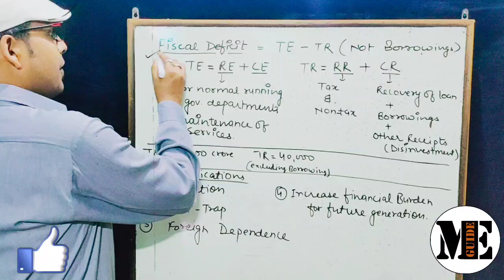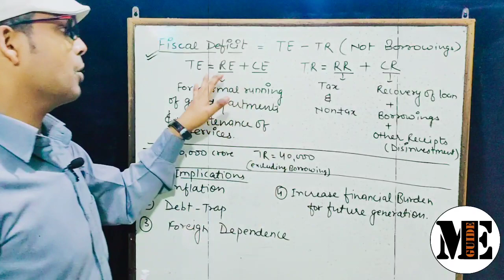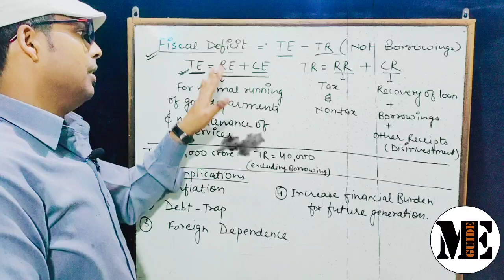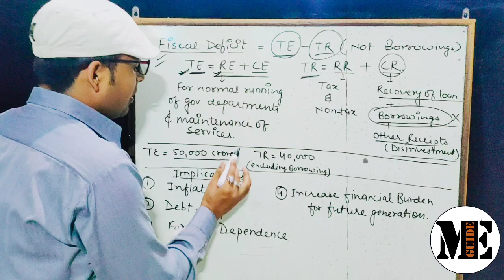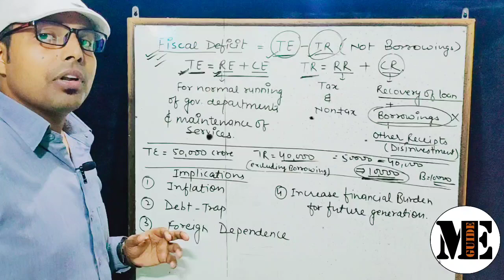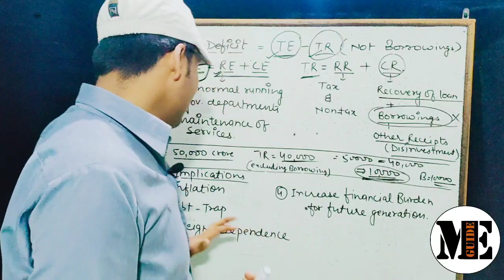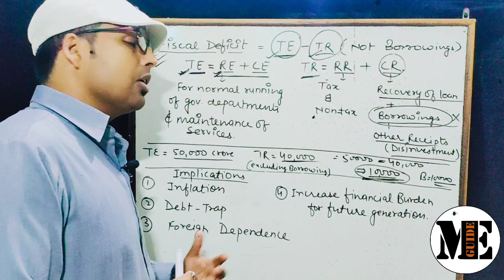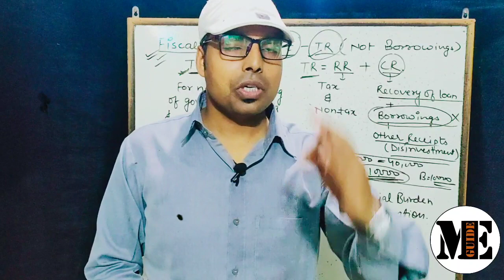Fiscal Deficit| implications of fiscal deficit| its numerical| Macroeconomics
This video will help you in understanding the concept of :
a) Fiscal Deficit
b) Implications of Fiscal Deficit
c) Numerical of Fiscal Deficit
d) Reasons of Fiscal Deficit
e) Why borrowings are equal to fiscal deficit
f) how borrowings are used to compensate fiscal deficit
g) why borrowings are excluded in the estimation of Fiscal deficit.

watch
Revenue deficit